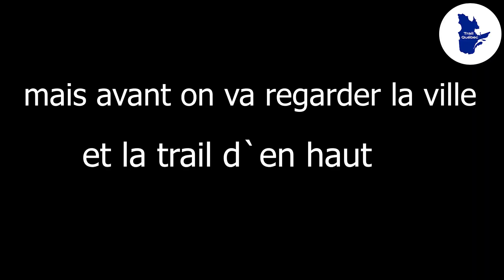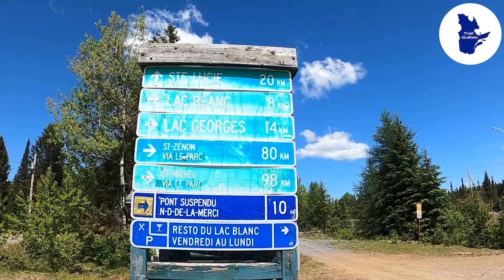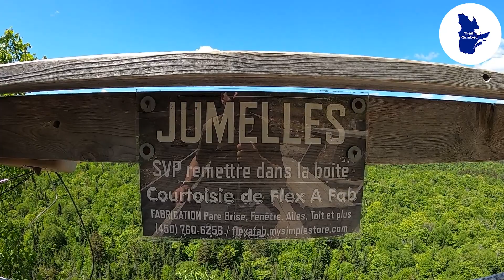Trails Quebec – By quad bike from Notre-Dame-de-la-Merci to St-Donat (1 of 2)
Discover the beautiful trails of Quebec with me as if you were there. I film the entire route and you'll feel like you are part of the adventure.

We will go quad biking (ATV), snowmobiling and hiking.

In this video we'll go from Notre-de-la-Merci to a belvedere. We'll then continue towards St-Donat in the 2nd video.

Découvrez les belles trails du Québec avec moi comme si vous y étiez. Je filme le parcours au complet et vous aurez l'impression de participer à l'aventure.

Nous ferons du 4-roues (VTT), de la motoneige et de la randonnée pédestre. En vous abonnant à ma chaîne Trails Québec, vous verrez tous ces merveilleux sentiers au Québec.

Dans cette vidéo nous irons de Notre-de-la-Merci vers un belvédère. Nous continuerons ensuite vers St-Donat dans le 2e vidéo.